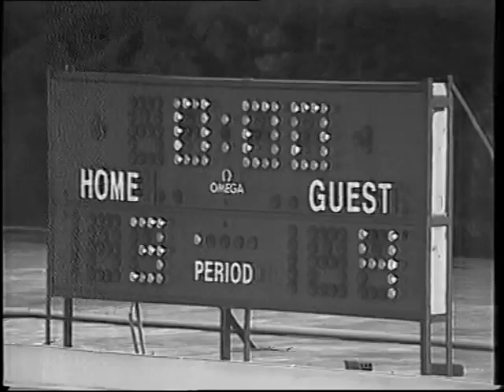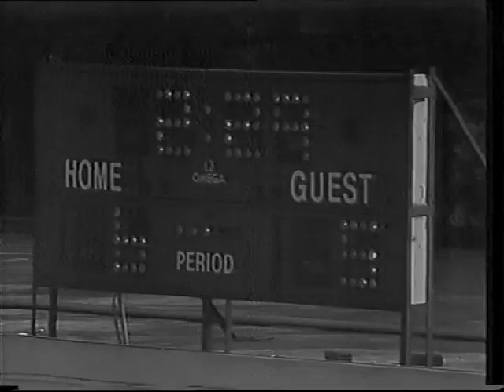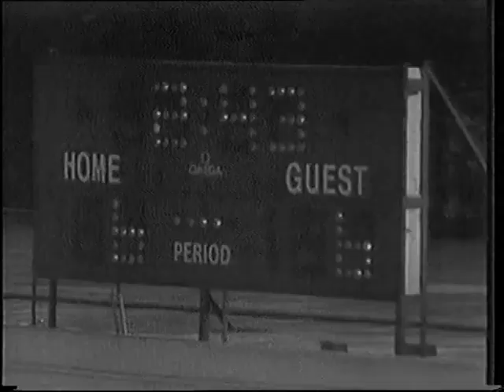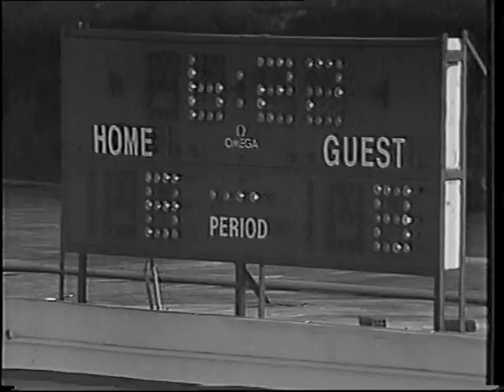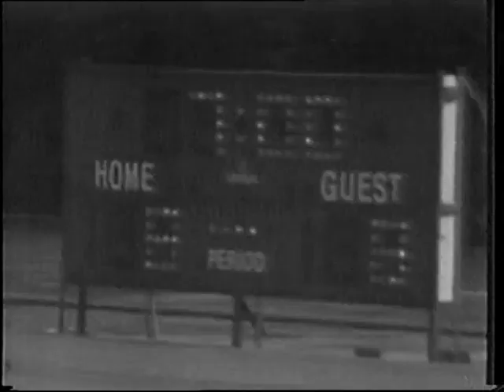1986 ΠΡΩΤΑΘΛΗΜΑ Α ΕΘΝΙΚΗΣ ΑΡΗΣ - ΠΑΝΑΘΗΝΑΙΚΟΣ